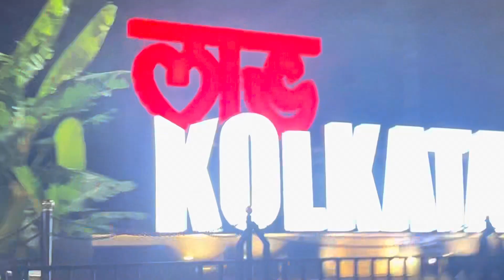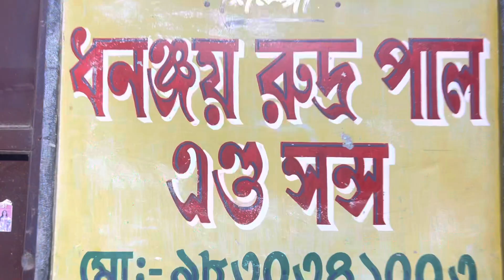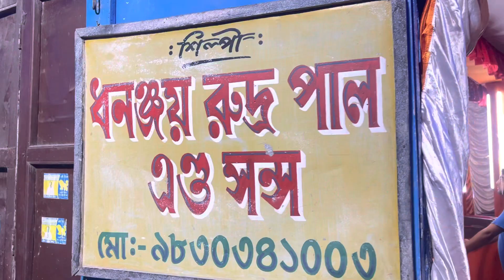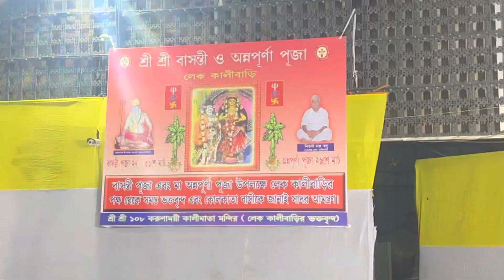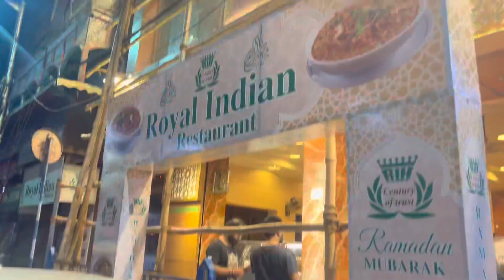Basanti Puja 2023 | Basanti Puja in Kolkata Lake Kalibari Annapurna Puja 2023 | Kumartuli Durga Puja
তোমাদের ভালবাসা চাই 🥰

পাশে থেকো ✌️❤️

•guha. 39

/debjitquhaforev...